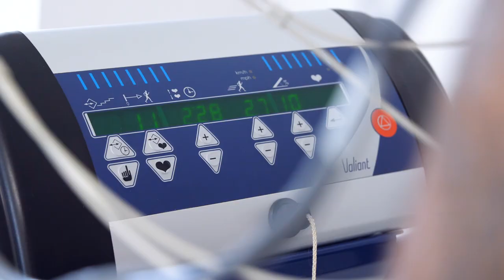Welcome, Daniel Hackett!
Защитник Дэниэл Хэкетт пополнил ряды ЦСКА. С кем советовался перед подписанием контракта и о своей свадьбе, сразу после которой прилетел в Москву в репортаже